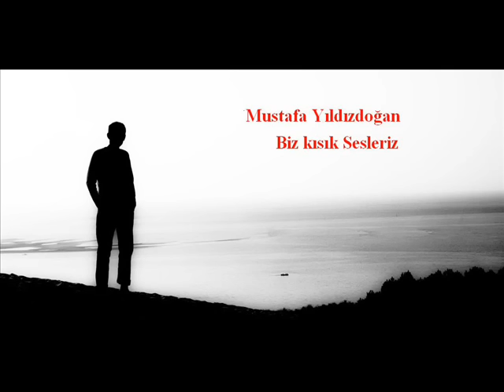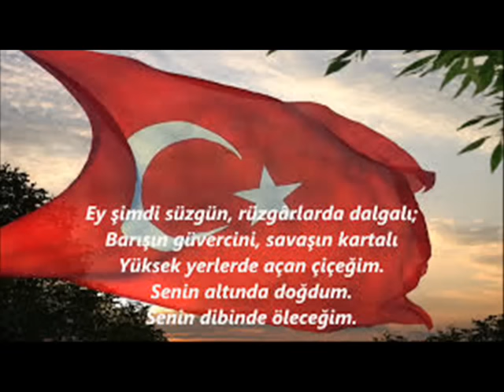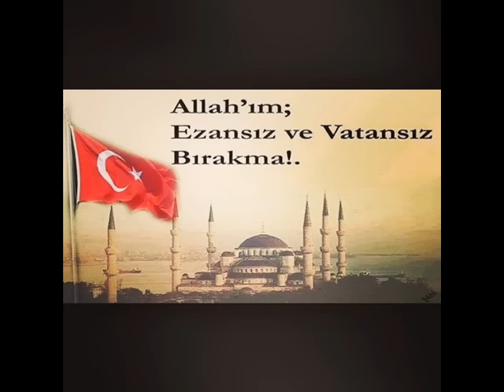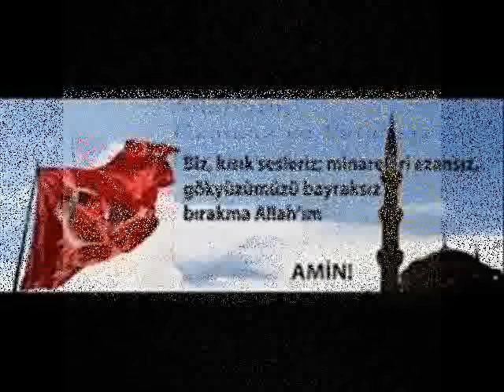Mustafa Yıldızdoğan = Biz Kısık Sesleriz 2016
Bizi sen sevgisiz,susuz,havasız

Ve vatansız bırakma Allah’ım!

Müslümanlıkla yoğrulan yurdu

Müslümansız bırakma Allah’ım!